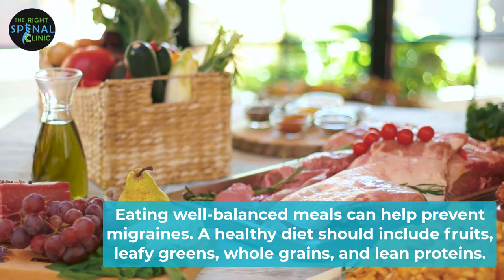Migraine Food: What To Eat When You Have Migraine? Prevention Triggers and Relief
Finding out the root cause of your migraines can go a long way towards preventing these painful disruptions. For many people, migraine triggers include specific foods. Certain foods may also reduce migraine episodes or lessen their symptoms. While there is no such thing as a “migraine diet,” you may reduce migraines by simply monitoring what you eat.

“Migraine Food”: Trigger or Relief?

Eating well-balanced meals can help prevent migraines. A healthy diet should include fruits, leafy greens, whole grains, and lean proteins. As much as possible, avoid food preservatives or flavor enhancers like monosodium glutamate (MSG), as they may trigger migraines.

Now, let’s have a look at which foods to eat and avoid within a range of food groups:

Cereals, Grains & Bread
 Advisable to eat:
- Most cereals are okay, but avoid those that contain nuts, dried fruits, or aspartame
- Plain Bagels
- Quick bread like zucchini bread
- Plain pretzels and potato chips
- Unflavored crackers
- Wheat or pumpernickel bread

What to avoid:
- Flavored crackers
- Pizza
- Highly flavored chips
- Soft pretzels

Nuts, Seeds & Meat

Advisable to eat:
- Any fresh meat
- Plain Sunflower seeds
- Pumpkin seeds
- Sesame seeds
- Poppy seeds

What to avoid:
- Any meat liver
- Breaded or marinated meats
- Nuts and Nut butters
- Flavored popcorn

Fruits & Vegetables
Advisable to eat:
- Any fresh fruits, vegetables, and leafy greens (including peppers, zucchini, potatoes, carrots, and cauliflower)

What to avoid:
- Citrus fruits
- Packaged or instant mashed potatoes
- Navy beans
- Lima beans
- Onions

Chiropractic Care: Holistic Approach for Migraines
While taking pain pills is the fastest way to reduce your symptoms, this can take a toll on your overall health in the long run. If you’re looking for a more holistic and effective way to treat headaches or migraines, try consulting an experienced chiropractor.

Chiropractic has become one of the most popular treatments for migraine. The treatment involves spinal manipulation and mobilization. A chiropractor will also help you modify your lifestyle and dietary habits to eliminate and prevent your symptoms.

At The Right Spinal Clinic, our team of health professionals and doctors is ready to help you on your journey to better health. We provide outstanding Nutritional Support, Chiropractic Care, and Primary Care in the Tampa Bay Area, with same day appointments and no waiting time.